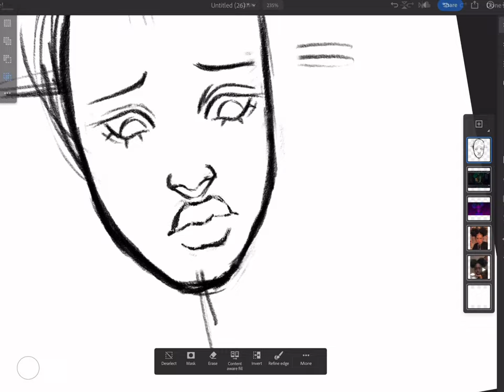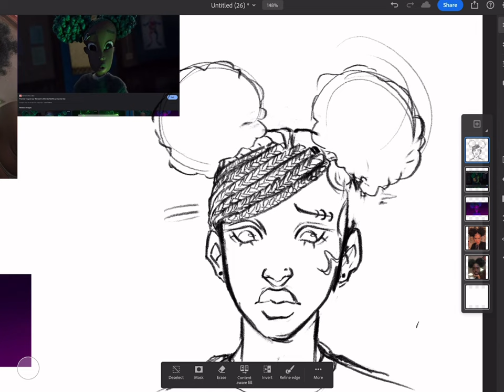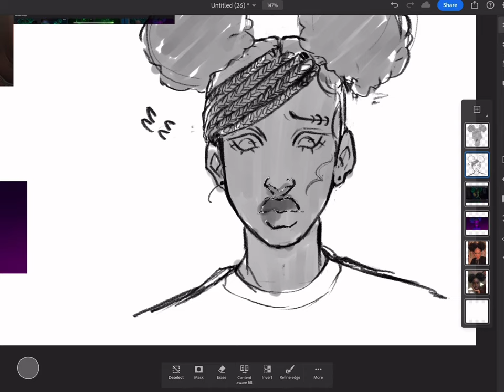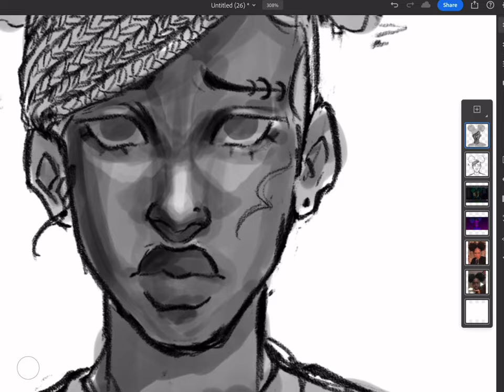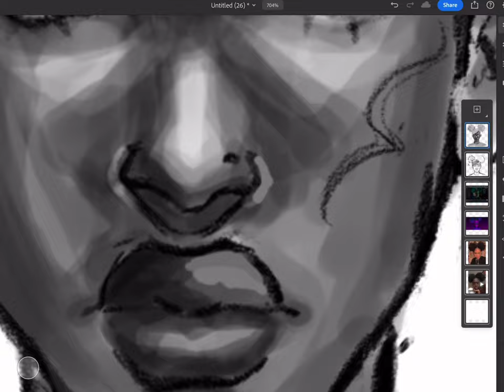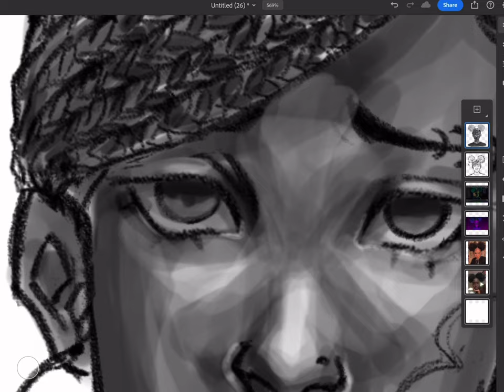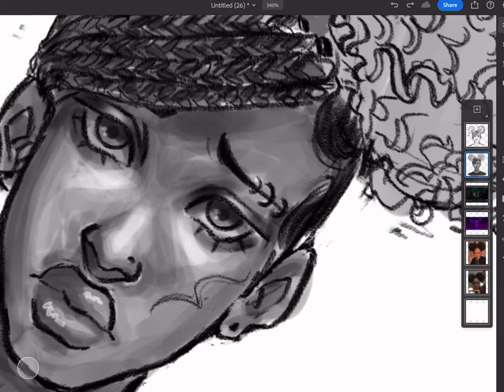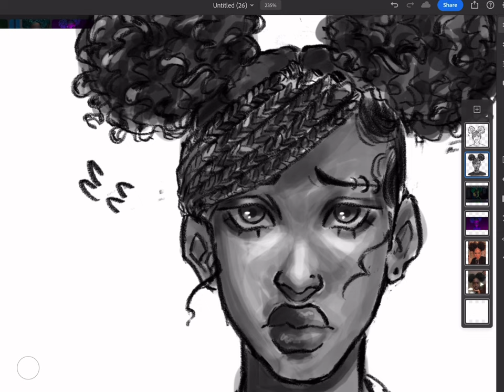Kat Elliot from Wendell and Wild Speedpaint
Quick drawing if kat from Wendell and Wild. Can’t wait for this movie to come out.